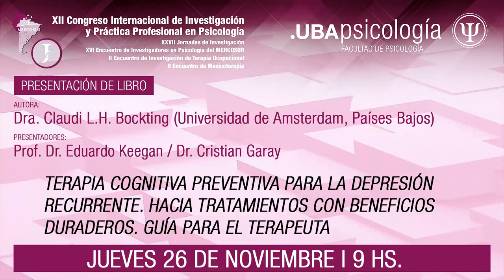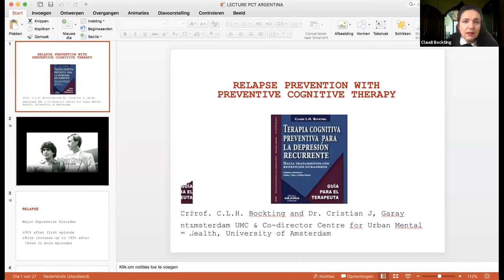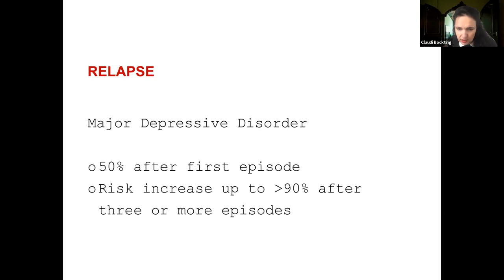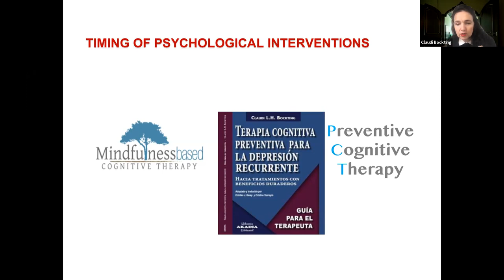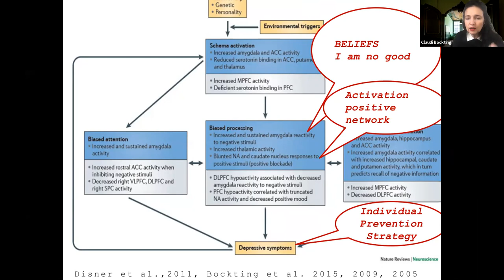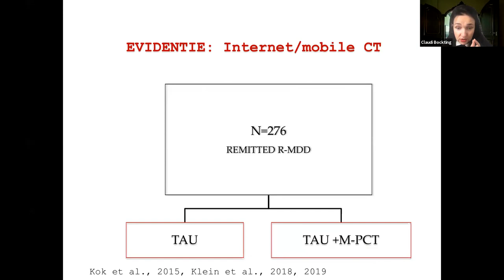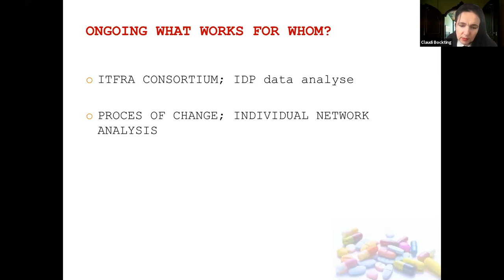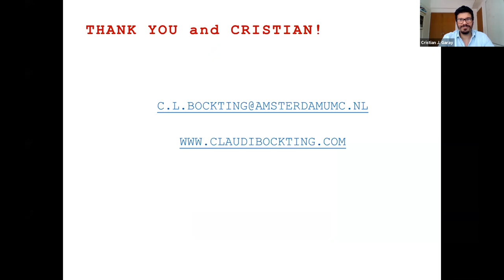Terapia Cognitiva preventiva para la depresión recurrente. Guía para el terapeuta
TERAPIA COGNITIVA PREVENTIVA PARA LA DEPRESIÓN RECURRENTE.
HACIA TRATAMIENTOS CON BENEFICIOS DURADEROS.
GUÍA PARA EL TERAPEUTA

Autora: Dra. Claudi L.H. Bockting (Universidad de Amsterdam, Países Bajos)
Presentadores: Prof. Dr. Eduardo Keegan, Dr. Cristian Garay

25 AL 27 DE NOVIEMBRE 2020